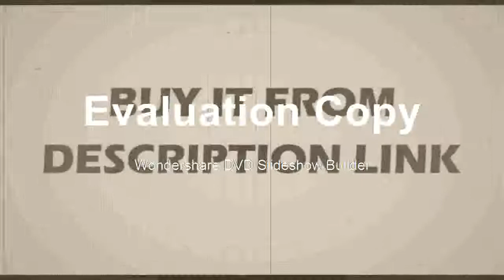Full HD 1080P 60FPS HDMI USB HD Output Industry C Mount Microscope Video Camera Remote Control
Product On Aliexpress

Brand Name:Insein Li FungMagnification Ratio:500X & UnderDrawtube:MonocularMaterial:MetalTheory:Video Microscope